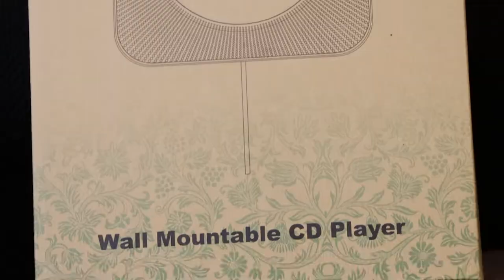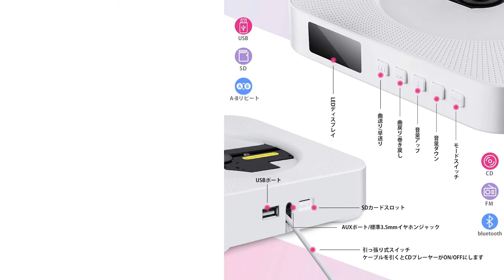【商品レビュー】オシャンティーなポ－タブルCDプレーヤー/多機能/おすすめガジェット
お洒落なCDプレイヤー購入しました。

《Amazon商品サイト》
2019年版：
2020年版：

《関連動画》
実際に現場でCDプレーヤーで音楽を流しながら使用したダンス動画：